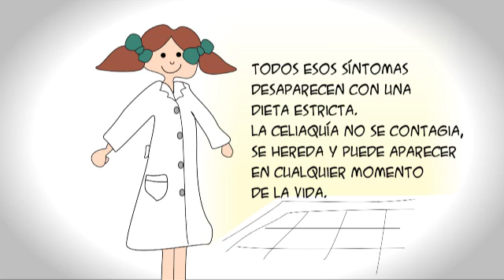CELIAQUIA - TINCHO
Programa Provincial de Celiaquía - Ministerio de Salud Pública, San Juan